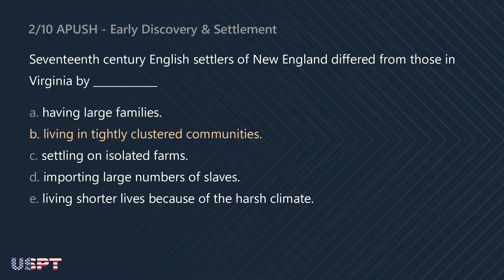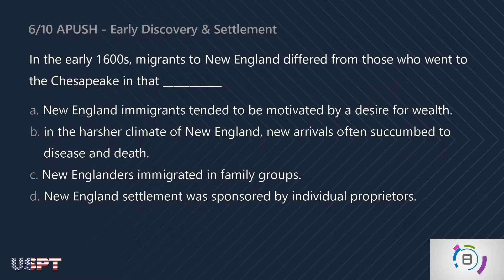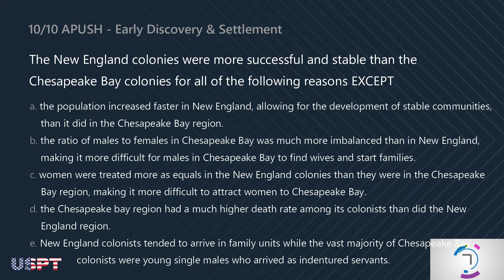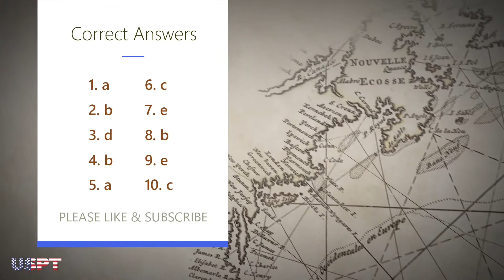AP US History 1 Review: Early Discovery & Settlement (Part 2)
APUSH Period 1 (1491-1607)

Prepare for the AP® Exam on May with our video reviewers. We have over a hundred videos covering US History to help you pass with the highest scores possible. We'll also upload video reviewers for other subjects and tests.

Cracking the AP U.S. History Exam 2019, Premium Edition: 5 Practice Tests + Complete Content Review FOR $17.67 ==
Cracking the AP U.S. History Exam, 2019 Edition: Practice Tests + Proven Techniques to Help You Score a 5 FOR $13.59 ==
Cracking the AP U.S. History Exam 2019, Premium Edition: 5 Practice Tests + Complete Content Review FOR $7.99 ==

Exam:  Advanced Placement® / AP®
Subject: US History
Period:  1 - Early Discovery and Settlement
Items:  10

Each video quiz is composed of 10-12 multiple choice questions to test your knowledge of the major topics in AP® American History. May you pass with flying colors!

ANSWER KEY

1. a
2. b
3. d
4. b
5. a
6. c
7. e
8. b
9. e
10. c

TOPICS COVERED BY THIS SERIES:

Early Discovery and Settlement

America and the British Empire
Late 17th and 18th Centuries American Society

The Road to Revolution: 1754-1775
The American Revolution
The U.S. Constitution
The Early Republic

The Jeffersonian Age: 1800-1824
Early Industrialization and Economic Growth
The Age of Jackson
Reform Movements

Westward Expansion and Manifest Destiny
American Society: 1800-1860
The Antebellum South
The Growing National Crisis: The 1850s
The Civil War
Reconstruction
Post-Civil War Westward Expansion

Populism
The Rise of Big Business and the Labor Movement
Immigration and Urban Society: Late 19th Century
Intellectual / Social / Cultural Movements:  1870s-1914
The Gilded Age

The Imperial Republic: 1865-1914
Progressivism
World War I
The Roaring '20s through Hoover
The New Deal: Domestic Policies
Diplomacy in the Inter-War Years

Truman and the Beginning of the Cold War
Eisenhower and the New Modern Republicanism
Society in the 1950s
Kennedy's New Frontier
Johnson's Great Society
The Turbulent 1960s
Nixon and the Imperial Presidency
The Ford and Carter Years

PERIOD 9 (1980-Present)
Ronald Reagan and the New Conservatism
George Bush and the New World Order
The Clinton Administration
America Since 1970
Multiple Time Frames / Multiple Time Periods

Music: Warm At Home by Be Still The Earth. Licensed through Soundstripe.
Special thanks to Sue Pojer and others for their contribution.